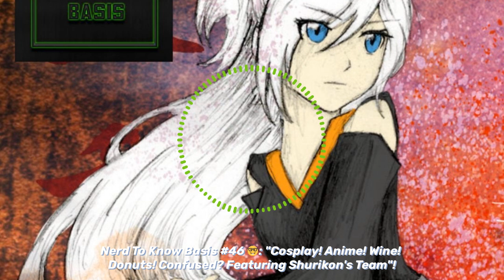Nerd To Know Basis #46 🤓: "Cosplay! Anime! Wine! Donuts! Confused? Featuring Shurikon's Team"!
🎉✨ Welcome to Nerd To Know Basis #46 🤓: "Cosplay! Anime! Wine! Donuts! Confused? Featuring Shurikon's Team"!

On this week's show, we have an exciting interview with the amazing team behind the Shurikon convention. Get ready for a deep dive into the world of cosplay, anime, and conventions as we chat about what makes Shurikon a must-attend event in 2020!

We'll explore the ins and outs of organizing such a vibrant convention, discuss the highlights to look forward to, and share some fun and quirky stories from past events. From cosplayers to anime fans, this episode has something for everyone who loves the con scene!

📅 Aired Date: 15-12-19: Tune in for a behind-the-scenes look at Shurikon and get hyped for what's to come in 2020.